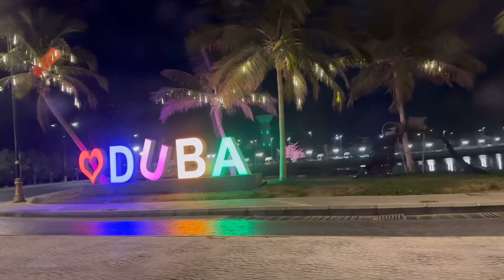dubabeach dubaibeach redsea thepearloftheredsea neomcity neom neomcommunity tabukcity tabukprovince